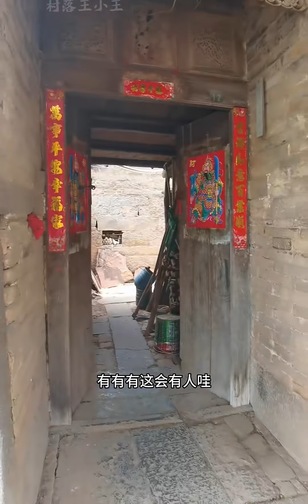大山里的世外桃源，每个画面都是回忆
相思泪雨纷飞,风景,生活记录,乡村